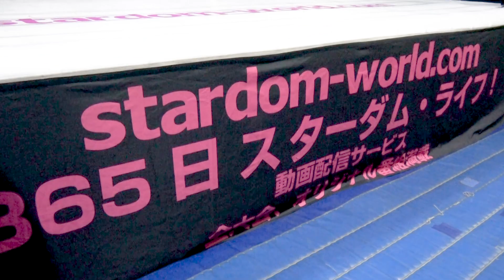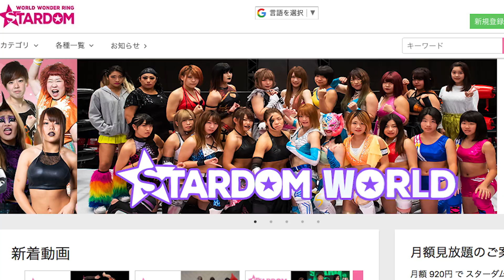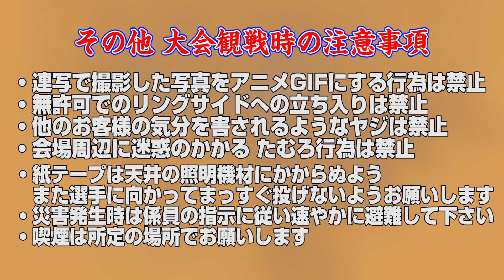女子プロレス・スターダム 試合会場でのルール&マナー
いつもご観戦ありがとうございます。
ルールを守り、みんなで楽しくスターダムを観戦しましょう！